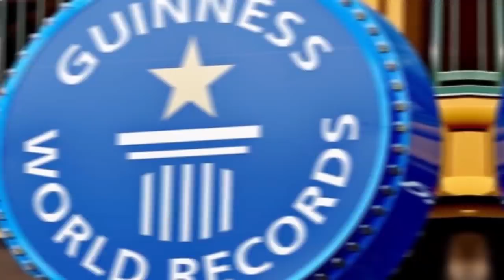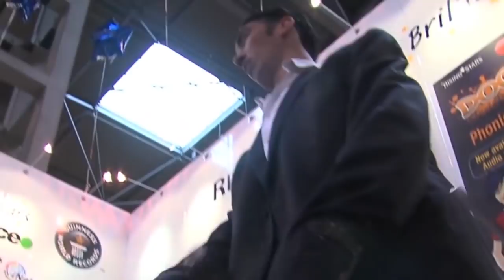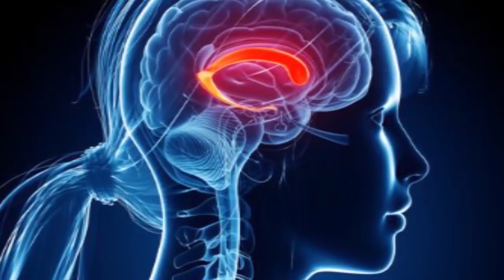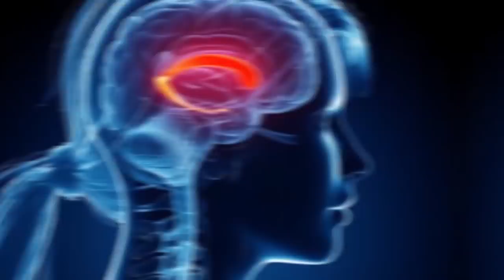10 Géants Qui Existent Vraiment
Toutes nos caractéristiques sont uniques, la forme de notre nez, la couleur de nos yeux ou de nos cheveux, nos cicatrices et bien d'autres choses, toutes ces choses nous rendent différents des uns et des autres et nous aident à nous démarquer de la foule. C’est le sujet de notre vidéo d'aujourd'hui, les personnes qui se démarquent du commun des mortels par leur taille.